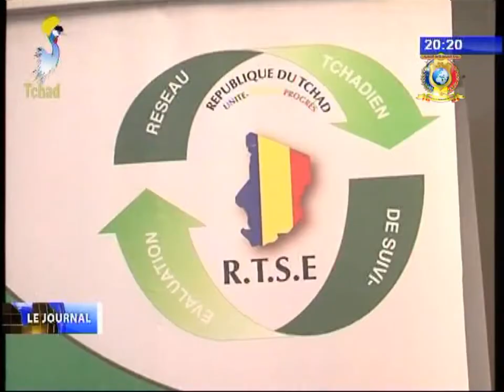INFOS TELE TCHAD DU 27 OCTOBRE 2017 - Diverses infos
Titres
1) SOCIETE CIVILE - Le RTSE lance officiellement ses activités.
2) FORMATION PROFESSIONNELLE - Soutenance des étudiant de l'INJS toutes séries confondues.
2) SECURITE ROUTIERE - Formation des conducteurs des véhicules.
3) ENVIRONNEMENT - Sensibilisation des élèves sur la protection de l'environnement.
4) CHATEAU D'EAU DE FAYA - L'élue de la région constate les manquement.